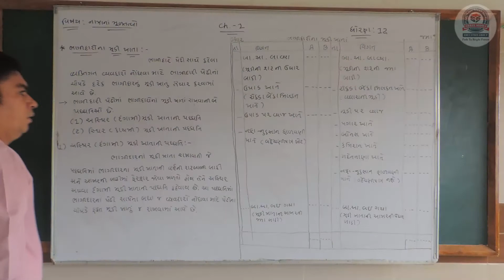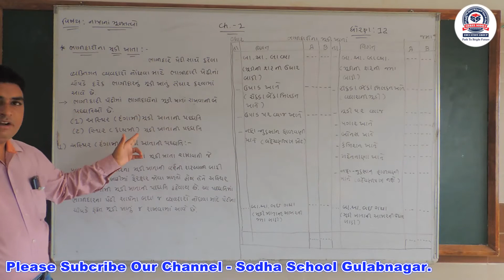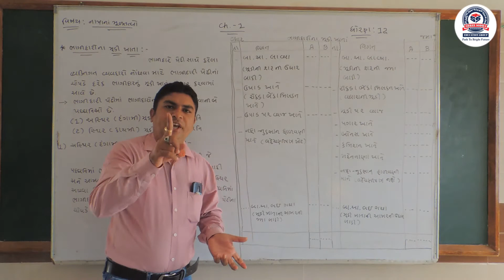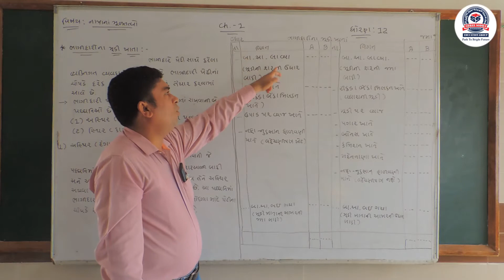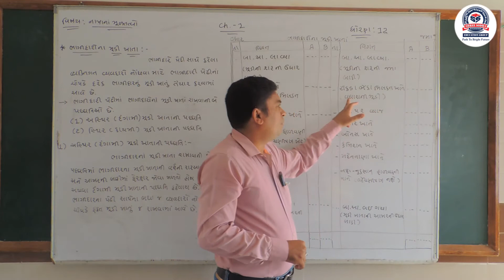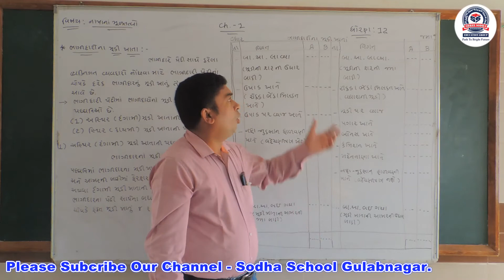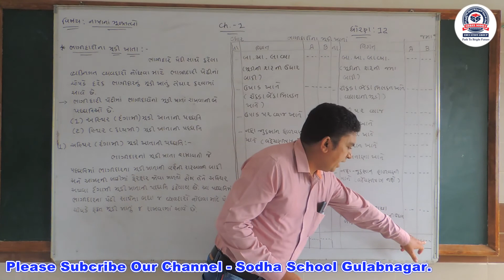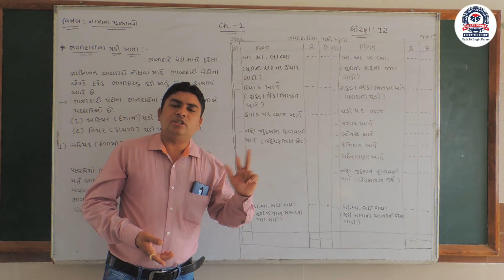STD_12_Sub_Account_Chapter_1_Part_14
Hello Students. This video contains the fourteenth part of first chapter of subject account of standard 12. Enjoy the online learning session of Sodha School Gulabnagar.